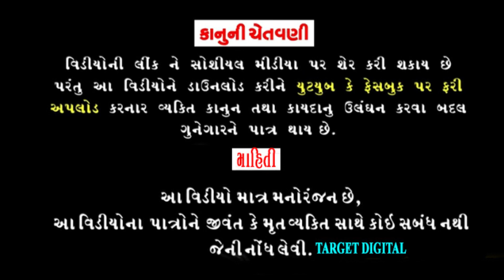ફ્રી ફાયર ગુજરાતી કૉમેડી||Gujarati free fire||desi comedy video||new comedy video|Target Digital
Director:- Gagji Makwana
Edit by:-Kishan Makwana
Camera Ketan Makwana
Thumbnail by:- kishan Makwana

Cast
Piyush Makwana
Divyesh Makwana
Sumit Makwana

Kishan Makwana